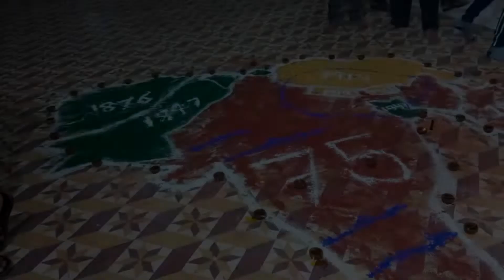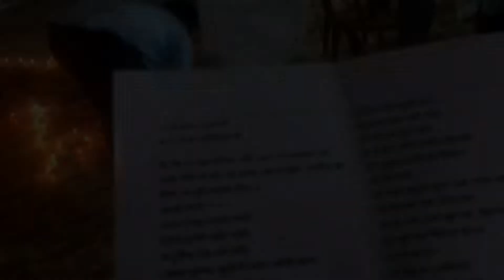14 अगस्त अखंड भारत संकल्प दिवस समारोह | Akhand Bharat Sankalp Divas Celebration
अखण्ड भारत महज सपना नहीं, श्रद्धा है | 14 अगस्त अखंड भारत संकल्प दिवस समारोह | Akhand Bharat Sankalp Divas Celebration

अखण्ड भारत टिप्पणी एक बार जरूर पढ़ें:-

अखण्ड भारत महज सपना नहीं, श्रद्धा है, निष्ठा है. जिन आंखों ने भारत को भूमि से अधिक माता के रूप में देखा हो, जो स्वयं को इसका पुत्र मानता हो, जो प्रात: उठकर “समुद्रवसने देवी पर्वतस्तन मंडले, विष्णुपत्नि नमस्तुभ्यम् पादस्पर्शं क्षमस्वमे. “कहकर उसकी रज को माथे से लगाता हो, वन्देमातरम् जिनका राष्ट्रघोष और राष्ट्रगान हो, ऐसे असंख्य अंत:करण मातृभूमि के विभाजन की वेदना को कैसे भूल सकते हैं, अखण्ड भारत के संकल्प को कैसे त्याग सकते हैं? किन्तु लक्ष्य के शिखर पर पहुंचने के लिये यथार्थ की कंकरीली-पथरीली, कहीं कांटे तो कहीं दलदल, कहीं गहरी खाई तो कहीं रपटीली चढ़ाई से होकर गुजरना ही होगा.

15 अगस्त को हमें आजादी मिली और वर्षों की परतंत्रता की रात समाप्त हो गयी. किन्तु स्वातंत्र्य के आनंद के साथ-साथ मातृभूमि के विभाजन का गहरा घाव भी सहन करना पड़ा. 1947 का विभाजन पहला और अन्तिम विभाजन नहीं है. भारत की सीमाओं का संकुचन उसके काफी पहले शुरू हो चुका था. सातवीं से नवीं शताब्दी तक लगभग ढाई सौ साल तक अकेले संघर्ष करके हिन्दू अफगानिस्तान इस्लाम के पेट में समा गया. हिमालय की गोद में बसे नेपाल, भूटान आदि जनपद अपनी भौगोलिक स्थिति के कारण मुस्लिम विजय से बच गये. अपनी सांस्कृतिक अस्मिता की रक्षा के लिये उन्होंने राजनीतिक स्वतंत्रता का मार्ग अपनाया पर अब वह राजनीतिक स्वतंत्रता संस्कृति पर हावी हो गयी है. श्रीलंका पर पहले पुर्तगाल, फिर हॉलैंड और अन्त में अंग्रेजों ने राज्य किया और उसे भारत से पूरी तरह अलग कर दिया. किन्तु मुख्य प्रश्न तो भारत के सामने है. तेरह सौ वर्ष से भारत की धरती पर जो वैचारिक संघर्ष चल रहा था, उसी की परिणति 1947 के विभाजन में हुई. पाकिस्तानी टेलीविजन पर किसी ने ठीक ही कहा था कि जिस दिन आठवीं शताब्दी में पहले हिन्दू ने इस्लाम को कबूल किया, उसी दिन भारत विभाजन के बीज पड़ गये थे.

इसे तो स्वीकार करना ही होगा कि भारत का विभाजन हिन्दू-मुस्लिम आधार पर हुआ. पाकिस्तान ने अपने को इस्लामी देश घोषित किया. वहां से सभी हिन्दू-सिखों को बाहर खदेड़ दिया. अब वहां हिन्दू-सिख जनसंख्या लगभग शून्य है. भारतीय सेनाओं की सहायता से बंगलादेश स्वतंत्र राज्य बना. भारत के प्रति कृतज्ञतावश चार साल तक मुजीबुर्रहमान के जीवन काल में बंगलादेश ने स्वयं को पंथनिरपेक्ष राज्य कहा किन्तु एक दिन मुजीबुर्रहमान का कत्ल करके स्वयं को इस्लामी राज्य घोषित कर दिया. विभाजन के समय वहां रह गये हिन्दुओं की संख्या 34 प्रतिशत से घटकर अब 10 प्रतिशत से कम रह गई है और बंगलादेश भारत के विरुद्ध आतंकवादी गतिविधियों का मुख्य केन्द्र बन गया है. करोड़ों बंगलादेशी घुसपैठिये भारत की सुरक्षा के लिये भारी खतरा बन गये हैं.

विभाजन के पश्चात् खंडित भारत की अपनी स्थिति क्या है? ब्रिटिश संसदीय प्रणाली के अन्धानुकरण ने हिन्दू समाज को जाति, क्षेत्र और दल के आधार पर जड़मूल तक विभाजित कर दिया है. पूरा समाज भ्रष्टाचार की दलदल में आकंठ फंस गया है. हिन्दू समाज की बात करना साम्प्रदायिकता है और मुस्लिम कट्टरवाद व पृथकतावाद की हिमायत करना सेकुलरिज्म. अनेक छोटे-छोटे राजनीतिक दलों में बिखरा हिन्दू नेतृत्व सत्ता के कुछ टुकड़े पाने के लोभ में मुस्लिम वोटों को रिझाने में लगा है.

देश फिर से एक करने के लिये जिन कारणों से मनों में दरार पैदा होती है, उन कारणों को दूर करना आवश्यक है. यह आसान काम नहीं है. धार्मिक, राजनीतिक और अंतरराष्ट्रीय शक्तियां सभी बाधाओं के रूप में खड़ी हैं. लेकिन क्या मुसलमानों और हिन्दुओं में सांस्कृतिक एकता का कोई प्रवाह है? हिन्दुओं और मुसलमानों के पुरखे एक हैं, उनका वंश एक है. ये मुसलमान अरबी, तुर्की या इराकी नहीं हैं. हिन्दू एक जीवन-पद्धति है और इसे पूर्णत: त्यागना हिन्दू से मुसलमान बने आज के मुसलमानों के लिये भी संभव नहीं है.

सैन्य सामर्थ्य भारत के पास है. लेकिन क्या पाकिस्तान पर जीत से अखंड भारत बन सकता है? जब लोगों में मनोमिलन होता है, तभी राष्ट्र बनता है. अखंडता का मार्ग सांस्कृतिक है, न की सैन्य कार्रवाई या आक्रमण. देश का नेतृत्व करने वाले नेताओं के मन में इस संदर्भ में सुस्पष्ट धारणा आवश्यक है. भारत की अखंडता का आधार भूगोल से ज्यादा संस्कृति और इतिहास में है. खंडित भारत में एक सशक्त, एक्यबद्ध, तेजोमयी राष्ट्रजीवन खड़ा करके ही अखंड भारत के लक्ष्य की ओर बढ़ना संभव होगा.

Hey YouTube friends, Ashish Soni this side and thank a lot for watching my videos. Please "LIKE" the video if you enjoyed watching or also "COMMENT" if you want to Suggest something else so please do share.